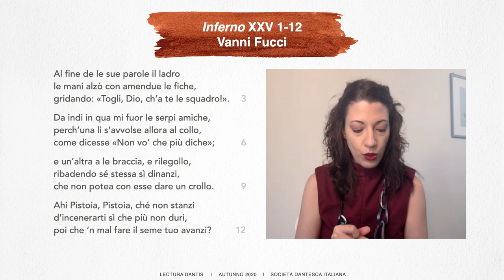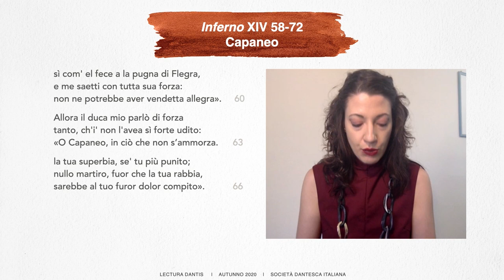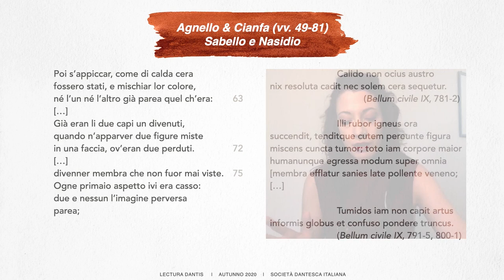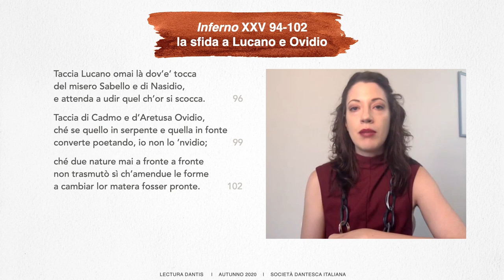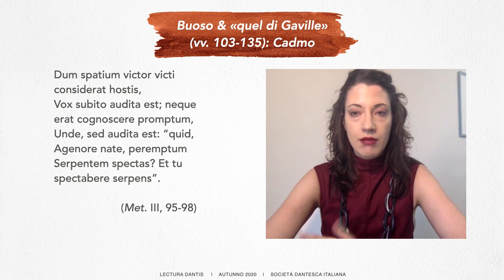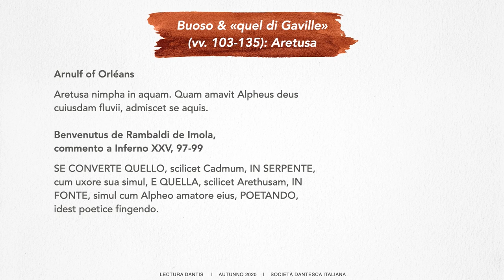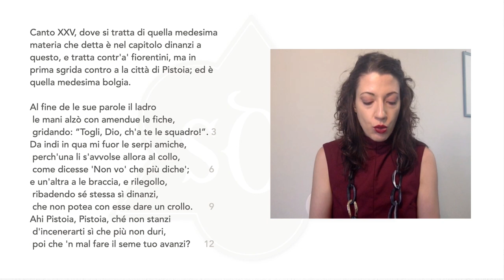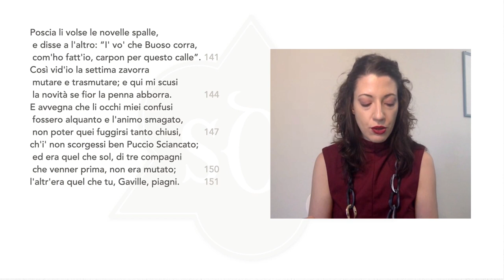LEYLA LIVRAGHI, INFERNO XXV - 2020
CICLO LECTURA DANTIS AUTUNNO 2020
Leyla Livraghi, Inferno XXV

Registrazione del 21 ottobre 2020 (53:17)